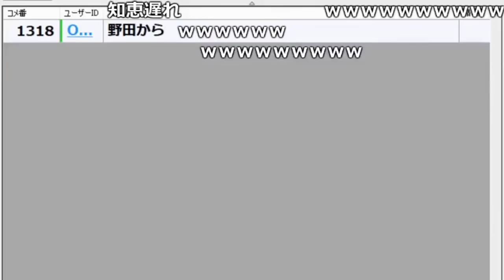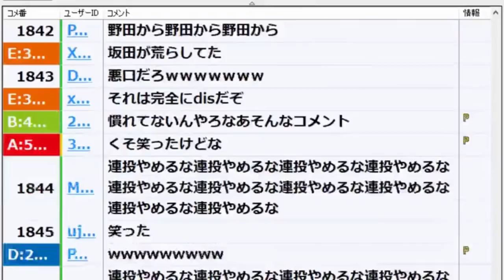マスオTVと共演した番組の裏話【2018/02/04】